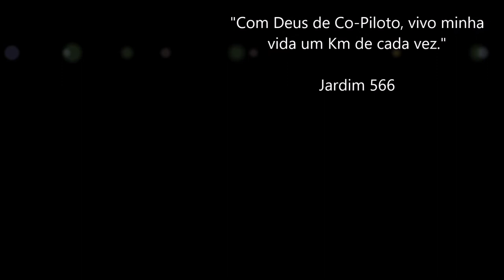⏯ O que estão preparando com nosso Kadett❓ 🏁🚙💨💨💨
Caixa Postal:16
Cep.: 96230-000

Parceiros:

Cred $im

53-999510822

Play Car Centro Automotivo e Loko Som

Rua Francisco Alves, 61e
Chapecó / SC

GFS - 33Am

TRANSPORTES GRAL

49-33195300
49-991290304